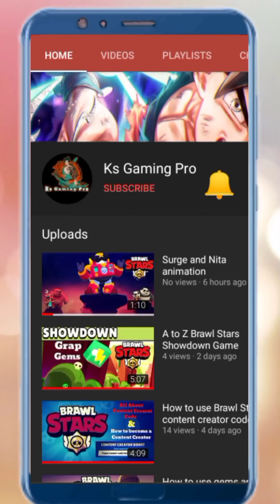Diamond Quest 2 The Lost Temple Angkor Wat Stage 7 || Gameplay Walkthrough Part 10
Here we completed how to unlock Diamond Quest 2 The Lost Temple Angkor Wat Stage 7.  The diamond quest 2 angkor wat stage 7 is wosame. we also give you a idea how to paly diamond quest 2. most intersting level is ankor wat level 7. here we also see diamond quest tutorial, diamond quest gameplay, diamond quest new update. the most chalanging stage is diamond quest 2 leve 7, i love vary much diamond quest 2 stage 7. diamond quest have some mystic tools we needs to find the hammer, hook, ice hammer, mystic.

⭐⭐⭐Features⭐⭐⭐
😍 Fantastic Visual: Gorgeous HD graphics and lovely sound tracks.
😲 Checkpoint: Re-spawn your self at the most recent checkpoint at anytime.
😖 Challenge Puzzle: Challenge your brain and prove your intelligence with hundred of puzzles to solve.